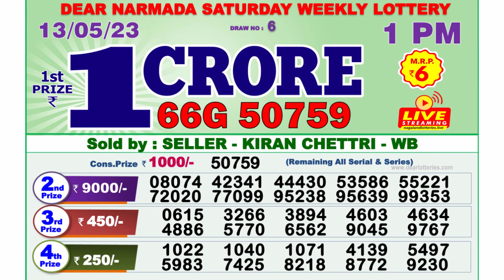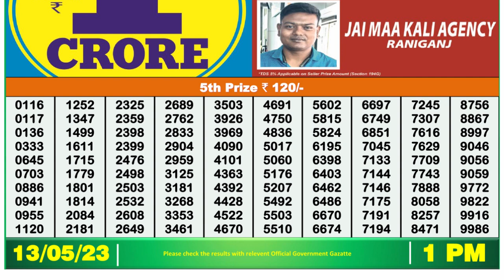Dear Lottery Sambad 1pm today 13.05.23 Nagaland State Lottery Result